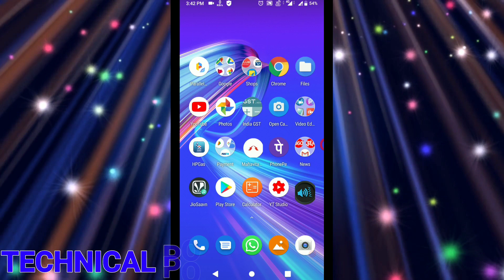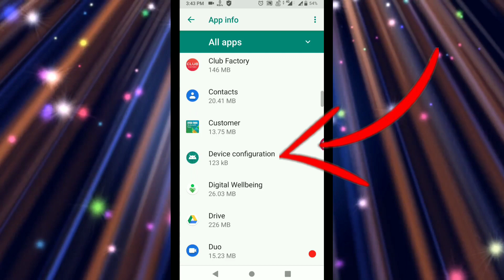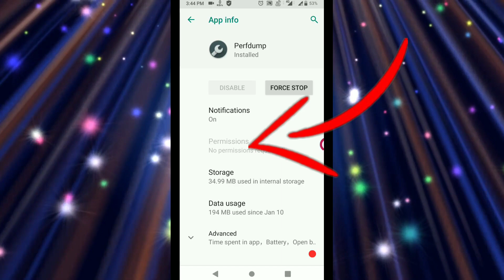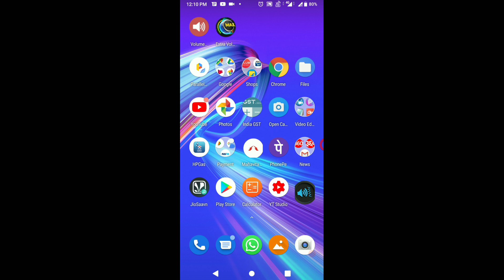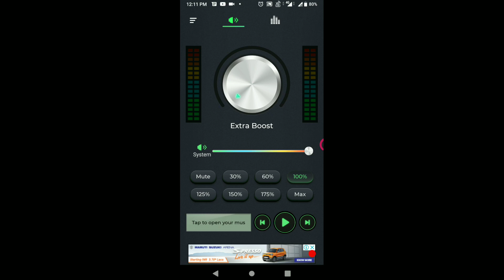Asus Zenfone Max Pro M1 Sound / Volume Problem And It's Permanent Solution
Asus ZenFone Max Pro M1, the company's popular mid-rangcontact photoe smartphone, has received a new FOTA (Firmware Over The Air) update that brings improvements to the smartphone's front camera and rear-mounted fingerprint sensor in terms of performance. The update will be rolled out on a batch-by-batch basis. The update is available for all ZenFone Max Pro M1 units, and can be checked by going into Settings then System then System update. Just last month, the smartphone had received a software update that brought the August Android security patch.

The changelog is not extensive and describes only improvements and optimisations for the selfie camera and fingerprint sensor. Build number and file size of the update have also not been mentioned in the release notes. To briefly recall, the smartphone recently got a 6GB RAM variant that also comes with a 16-megapixel selfie camera and a 16-megapixel + 5-megapixel rear camera combination.
Asus ZenFone Max Pro M1 specifications

The dual-SIM (Nano) Asus ZenFone Max Pro M1 runs a near-stock version of Android 8.1 Oreo out-of-the-box, with Android P on its way, and sports a 5.99-inch full-HD+ (1080x2160 pixels) IPS FullView display with an 18:9 aspect ratio. It is powered by an octa-core Qualcomm Snapdragon 636 SoC, paired with an Adreno 509 GPU, 3GB/ 4GB/ 6GB of RAM and 32GB/ 64GB of onboard storage.

In the camera department, the ZenFone Max Pro M1 sports a dual rear camera setup including a 13-megapixel primary sensor and a 5-megapixel secondary depth sensor. On the front, the smartphone bears an 8-megapixel camera sensor with f/2.0 aperture and an 85.5-degree wide-angle lens. There is a 5,000mAh battery under the hood, with support for 10W charging.

In this video we are also going to see how to activate call waiting service in Asus Zenfone Max Pro M1 6GB ram variant after update.

The Asus Zenfone Max Pro M2 mobile features a 6.2" (15.75 cm) display with a screen resolution of 1080 x 2246 pixels and runs on Android v8.0 (Oreo) operating system. The device is powered by Octa core (2.2 GHz, Quad core, Kryo 260 + 1.8 GHz, Quad core, Kryo 260) processor paired with 4 GB of RAM. As far as the battery is concerned it has 5000 mAh. Over that, as far as the rear camera is concerned this mobile has a 13 MP camera . Other sensors include Light sensor, Proximity sensor, Accelerometer, Compass, Gyroscope. So, does it have a fingerprint sensor? Yes, it does. For graphical performance that can make games run smoothly, this phone has got a Adreno 512 GPU. On board storage is at 32 GB with the option to expand the memory by Yes Up to 256.

Asus Zenfone Max Pro M2 Price in India is approximately ₹16,990.